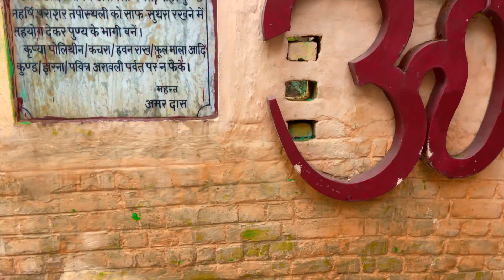Badkhal Lake Faridabad | Parson Mandir | Hidden Gem In Delhi NCR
Hi Guys, In This Video We Have Visited Badkhal Lake And Parson Mandir In Faridabad.